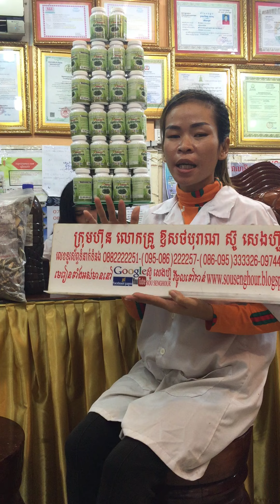រោងចក្រ ស្ពីរ៉ូលីណា spirulina ដំណាប់plum ថ្នាំខ្មែរមានកូនពិត បោះដុំគិតគីឡូ គិតតោន បោះដុំអាហារបំប៉នគ្